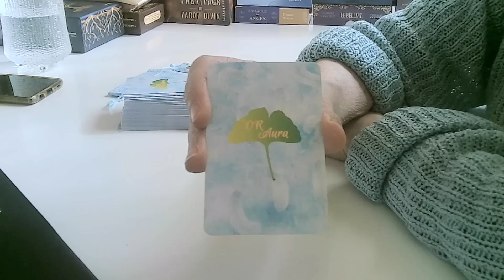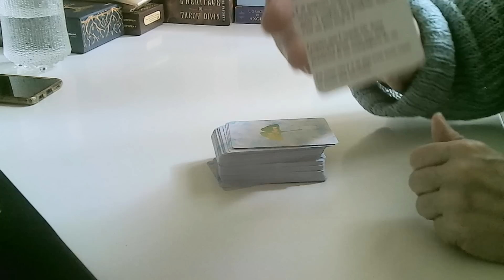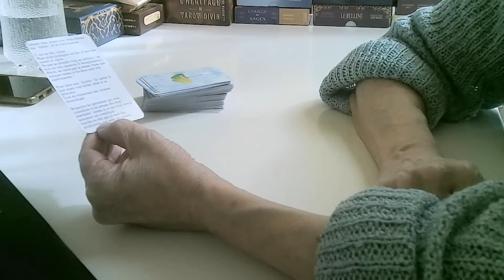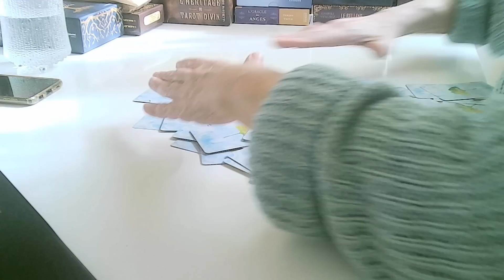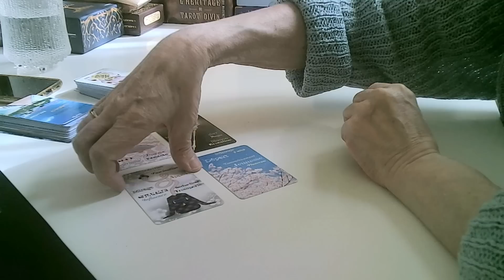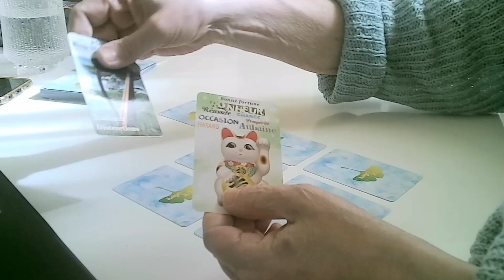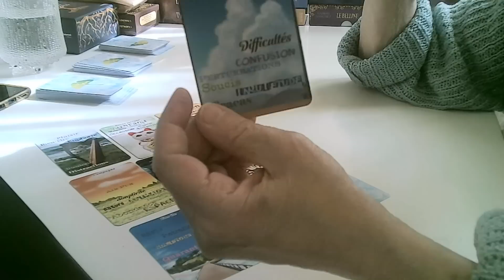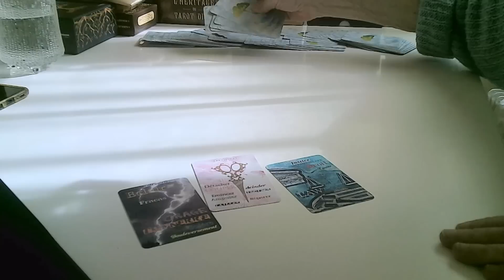L'Oracle "Or Aura" d'Indigo ❤️ et Tirage D. Trump 🌸🌷🥰